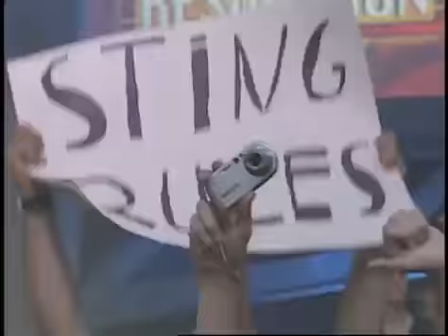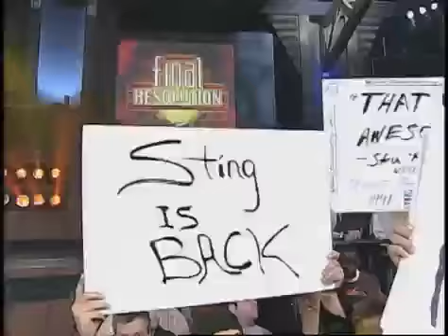Final Resolution 2006 Sting and Christian Cage vs Jeff Jarrett and Monty Brown